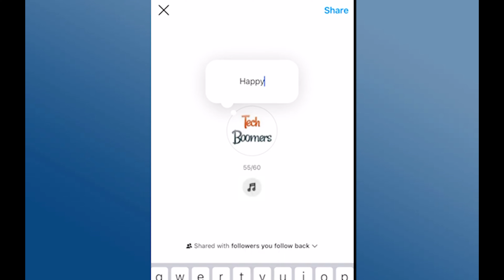Cómo Agregar Música a las Notas de Instagram - NUEVA Función 2024